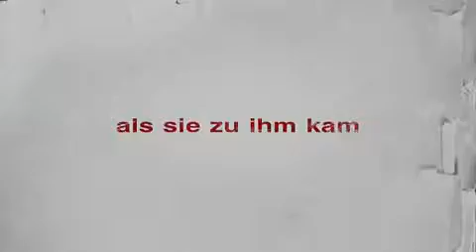Remember Me - Kino Trailer deutsch